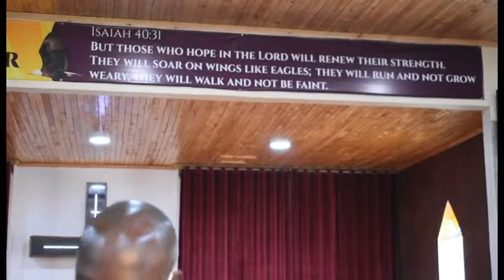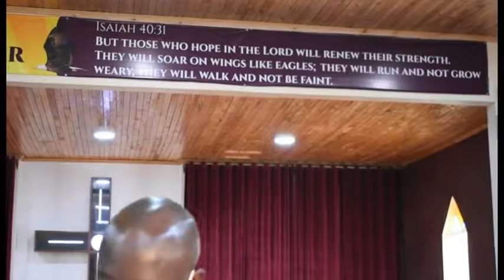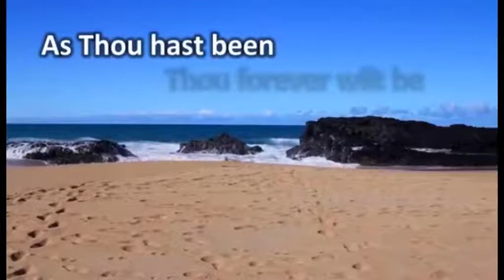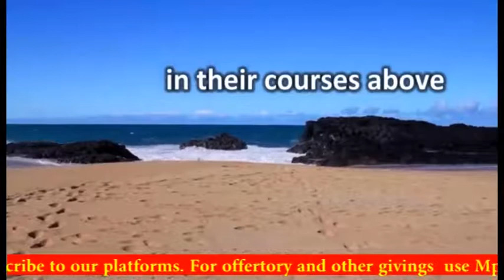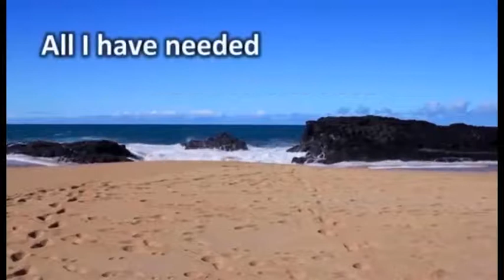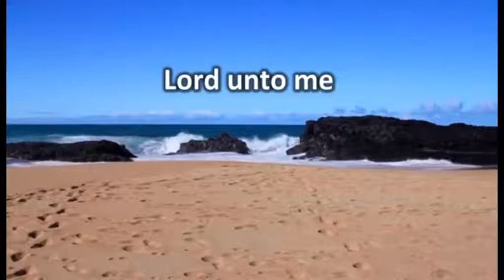WAITING UPON THE LORD - By Rev Collins